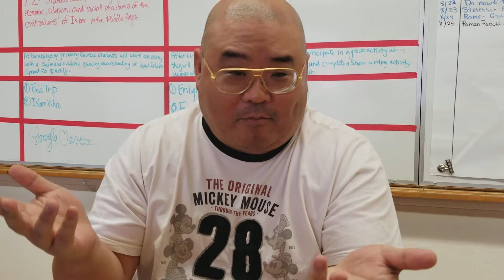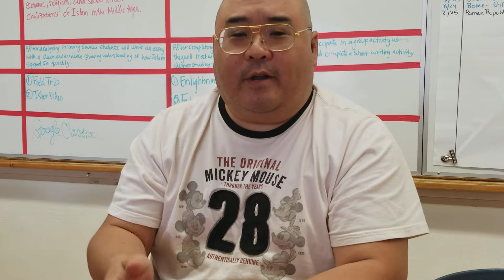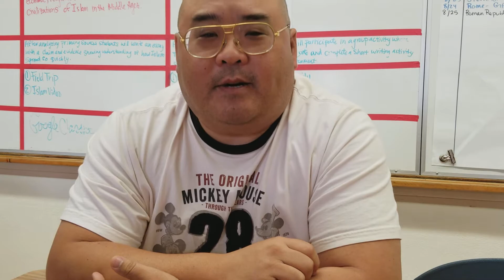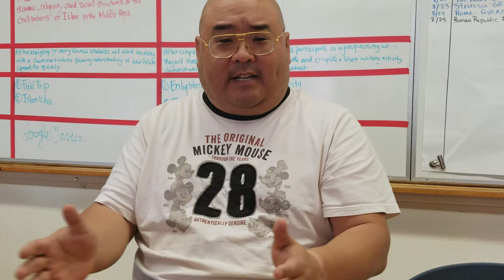How To Get Cheap Tickets For World Series Or Any Major Event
How to get cheap tickets for any event online. I was going to say cheap seats, but being a cheap ticket doesn't necessarily mean it is going to be a cheap seat. You can get really good seats as well and to any event, like MLB, NFL, NBA, MMA, Concerts, whatever you can think of that uses online ticket brokering. Remember, this is not a clear cut thing that will always work, but if you listen to the idea and the reasoning, there should always be something available that is inexpensive and affordable. Ticket sellers are going to hate me, but we are all about the Consumers like you and me right??? Anyways, see you at Game Time!!! 8)